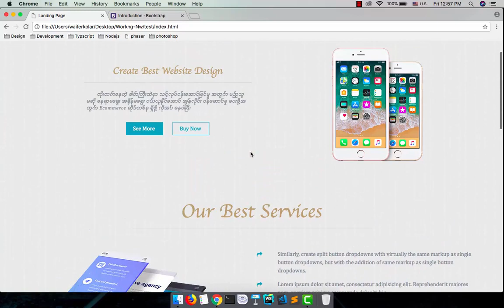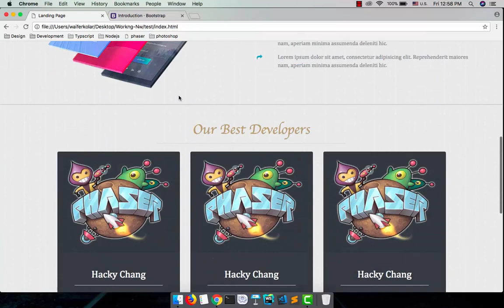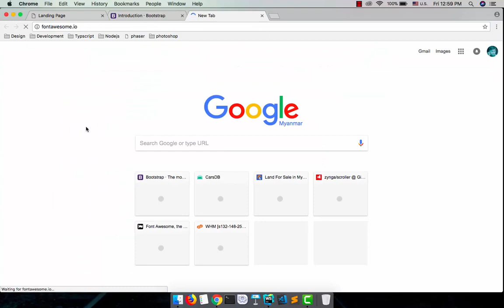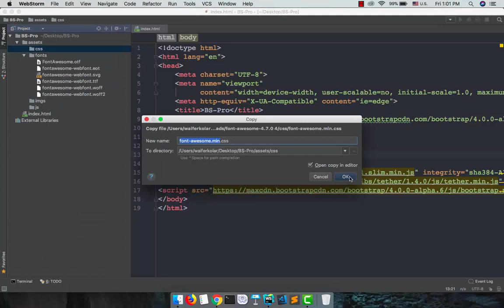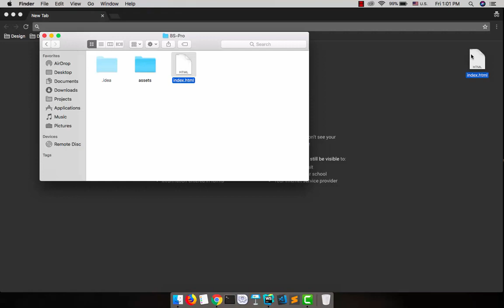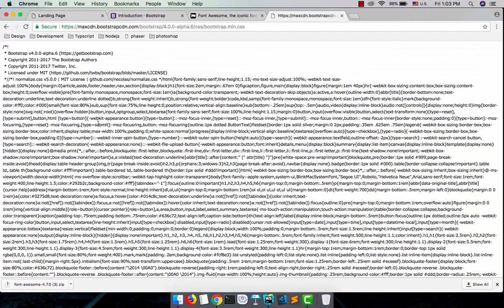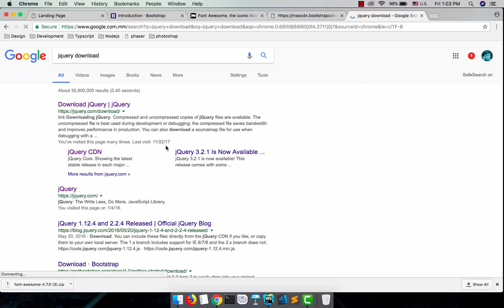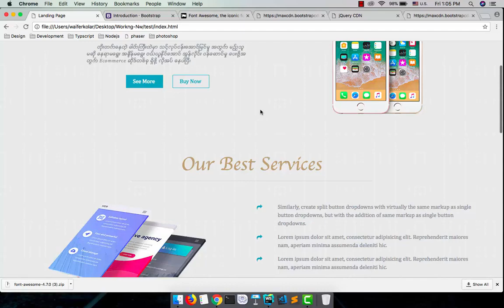030 BS Project 1